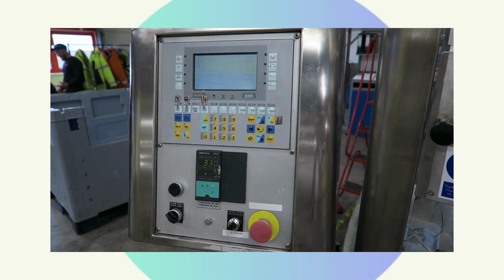Comadis C1090 Tube Filler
Comadis model C1090 tube filling and sealing machine for plastic and laminate tubes
Supplied with one set of format parts of your choice from our existing stock but if we don't have your required size we can provide it at an additional costKey information:
Tube size range:  10mm to 50mm diameter and 50mm to 250mm length
Maximum fill volume:  tbc
Manufacturer's suggested maximum output speed of up to 70 tubes per minute depending on tube size and product viscosity
Removed from production in June 2024
Supplied with one set of format parts of your choice from our existing stock but if we don't have your required size we can provide it at an additional cost